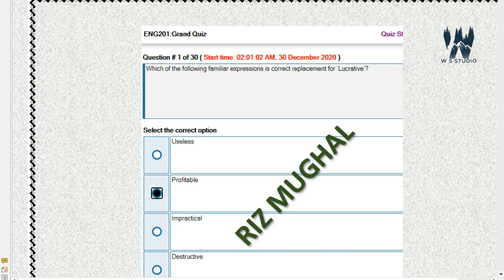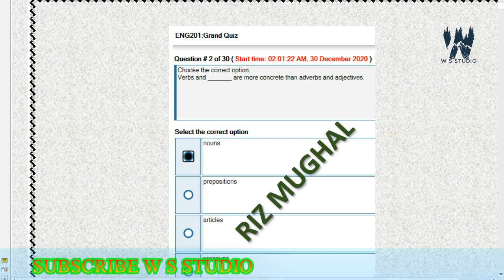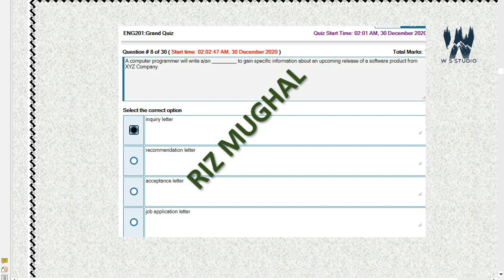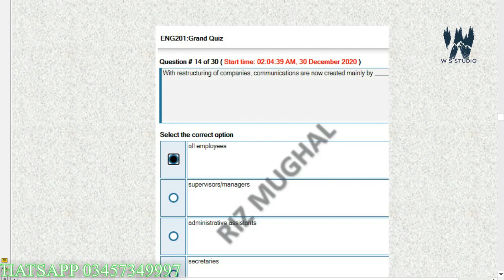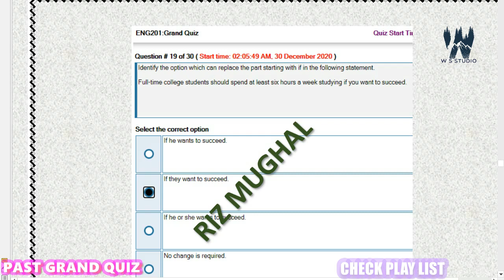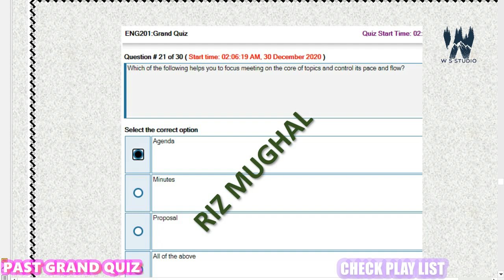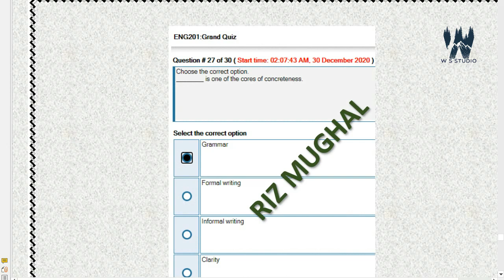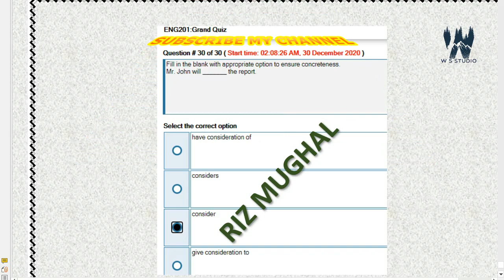eng201 grand quiz solution spring 2021 preparation collection